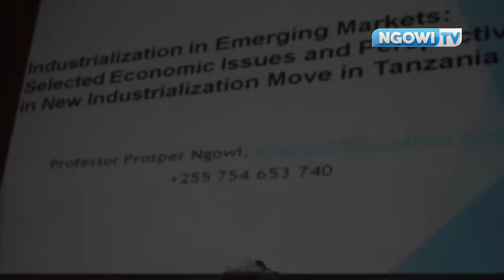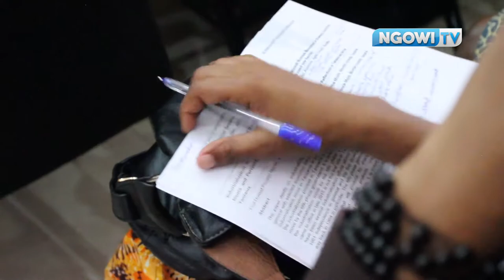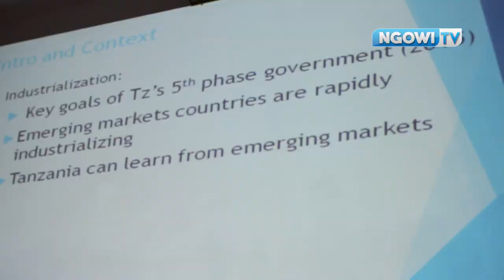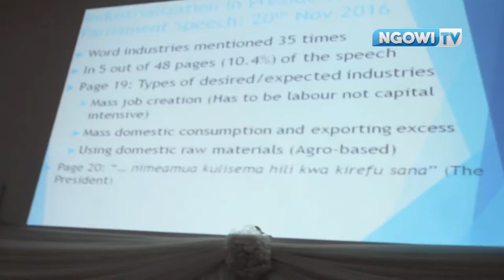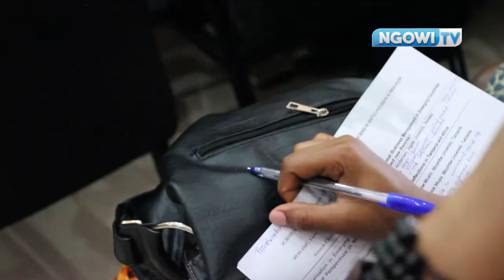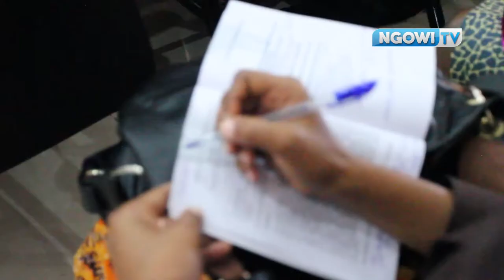INDUSTRIALIZATION IN EMERGING MARKETS,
Prof: Honest P.  ngowi from Mzumbe University, makes his presentation on Industrialization in Emerging Markets, selected Economic Issues and perspectives in new Industrialization move in Tanzania, during the International Conference of Business and Management in Emerging Markets(ICBMEM), held on 19th to 20th September 2017 at NM-AIST, Arusha. The Conference was jointly organized by MZUMBE UNIVERSITY and THE NELSON MANDELA AFRICAN INSTITUTION OF SCIENCE AND TECHNOLOGY